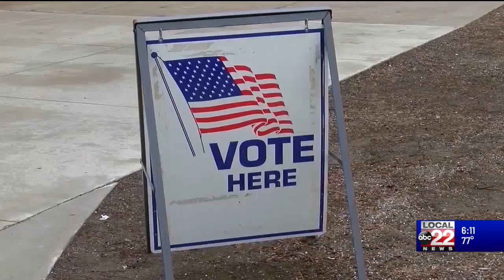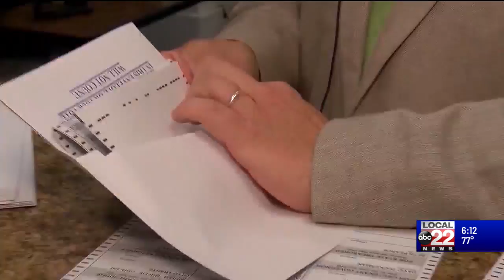Secretary Condos calls on residents to vote for primary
With the Vermont Primary just a week away, Secretary of State Jim Condos wants as many people as possible to come out and vote.